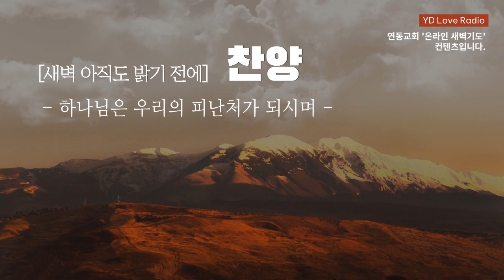2024. 3. 18 새벽말씀 (박요한 목사)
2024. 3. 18 [YDLR] 새벽 아직도 밝기 전에

시편 55:16-23
나는 주를 의지하리이다
박요한 목사

찬양출처
piano cover (BGM) : 박미경